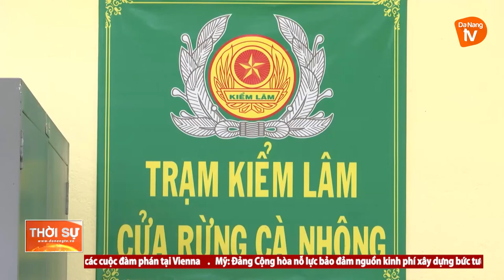NHỮNG NGƯỜI GÁC RỪNG